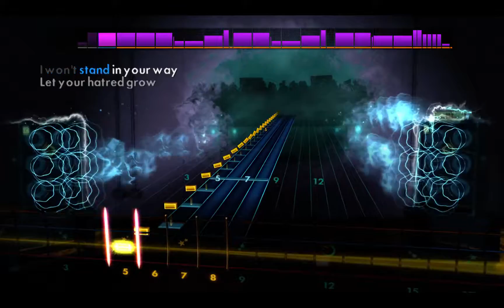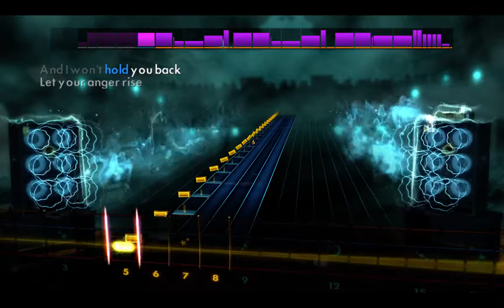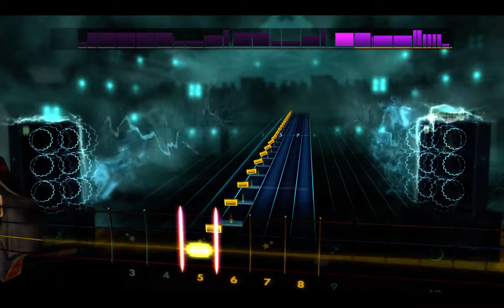[Rocksmith2014] MUSE - Stockholm syndrome, Bass